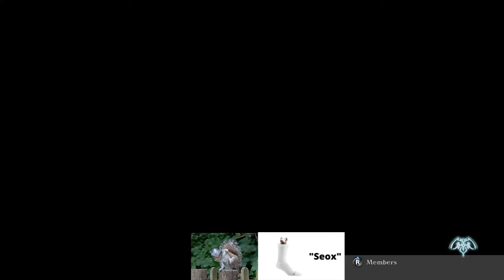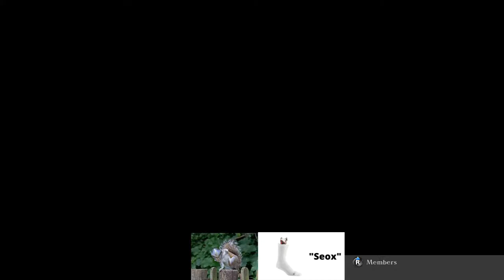Using "Sock" (If I can find a game)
Using the new character Seox/Sith (?) in the game Granblue fantasy Versus